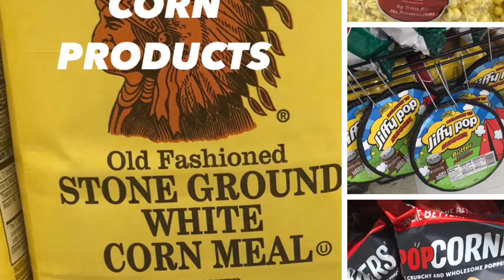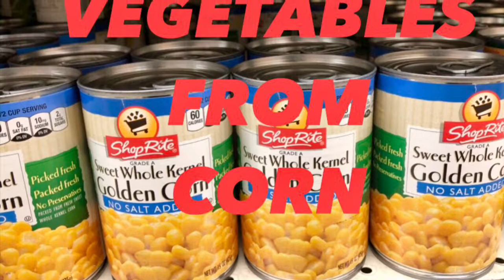Is Popcorn A Healthy Snack? Life cycle Of Good Snack Popcorn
Is popcorn a healthy snack? for California snack foods cheese popcorn.   In the life cycle of good snack popcorn, it all starts with a kernel that needs dirt, sunlight and water. Some people say that popcorn is a healthy snack for losing weight and diabetes. Pop corn life cycle ends when kernels are fried or baked in hot oil and devoured as a snack.